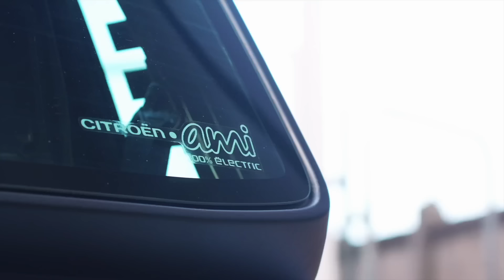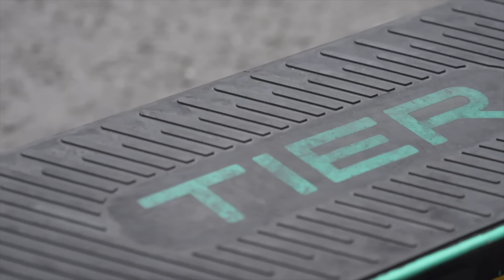E-Race across London! SIX electric vehicles in an 18-mile dash across the UK capital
From cars to scooters, there's now a huge variety of electric-powered vehicles available – but what should you choose if you want to cross a city quickly? To find out we put six incredible electric vehicles to the test in the ultimate 18-mile race across the UK's capital.

Our race went from Twickenham in south west London to Stratford in the east, with our competitors battling traffic, rain, more traffic, roadworks and even more traffic. And, of course, they had to obey all traffic laws and the rules of the road.

Our race features a @Porsche Taycan, Super Soco TC Max, @CitroenUKOfficial Ami, @supersoco, @TheGocycleChannel G4, @eskutauk5380 SX-250 and a rental e-scooter. Drivers and riders included presenter and commentator Andrew Coley, Piers Ward from @autocar, Neil Winn from @whatcar, our e-bike reviewer Rebecca Bland, Move Electric staff writer Sam Phillips and professional delivery rider @AtlantaDelivers.

Move Electric is dedicated to electro-mobility. It features electric cars, e-scooters, e-bikes, e-foils and more, as well as interviews with personalities at the heart of the movement towards electrification and in-depth investigations into electro-lifestyles. If it's electrified, we're interested!

OVO Energy is the official home charging partner of Move Electric.